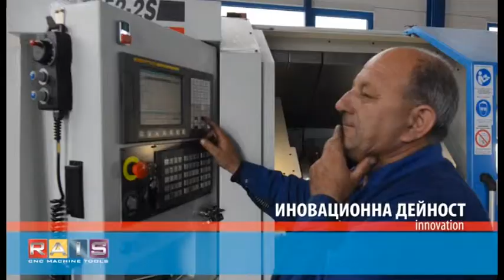Double spindle Т252 2S RAIS CNC lathe